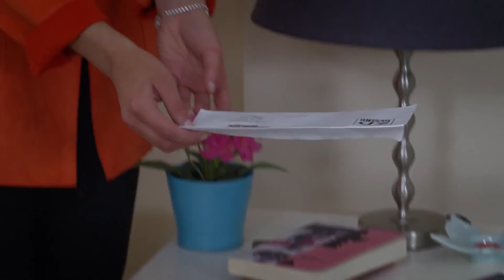"Üzgün müsün Süreyya abla?" | Elif 728. Bölüm (English subtitles)